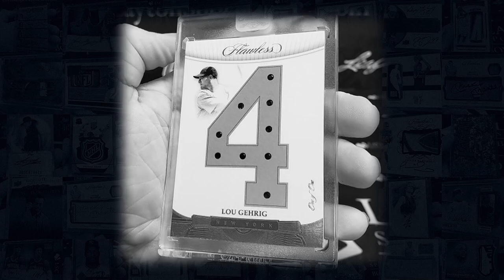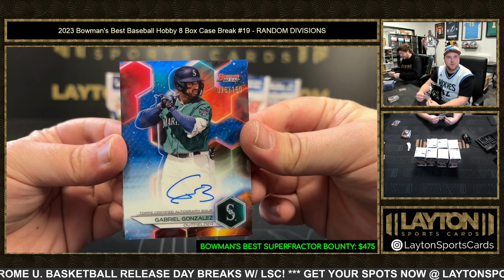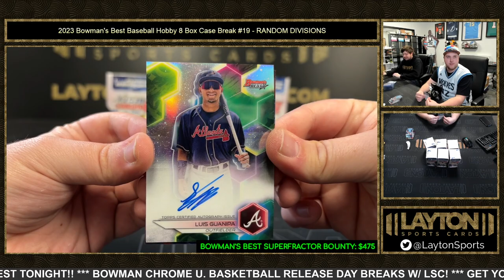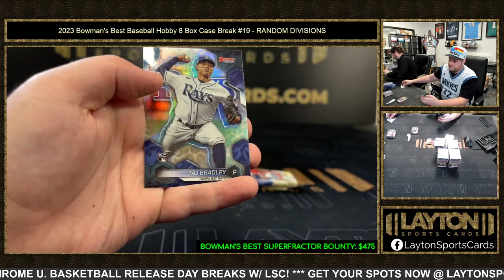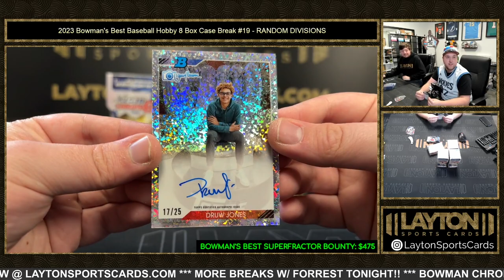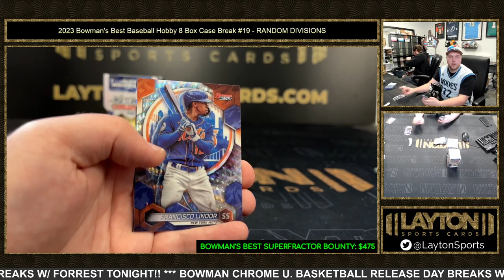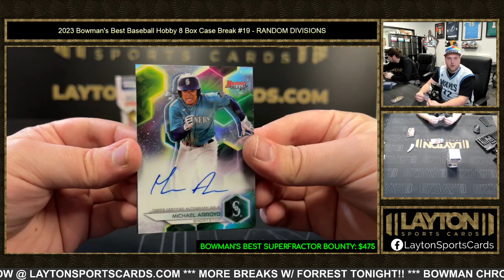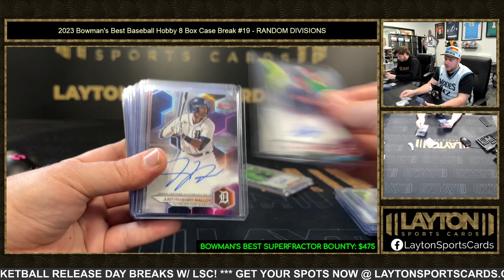2023 Bowman's Best Baseball Hobby 8 Box Case Break #19 RANDOM DIVISIONS